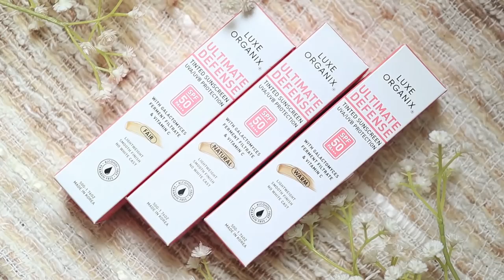GANDANG FLAWLESS SKIN Hatid Ng Luxe Organix Tinted Sunscreen | Kris Lumagui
Hello sa inyo! Masaya ako na nakadalaw kayo sa channel ko.

In today's video pagusapan natin ang GANDANG FLAWLESS SKIN Hatid Ng Luxe Organix Tinted Sunscreen!

FAQ's:
1. Taga saan po kayo?
Malabon City

2. What camera do you use? What editing software too?

3. Kaano ano niyo po si Ana?
Assistant ko siya pag may makeup ako at siya ang umaasikaso sa mga orders sa @mga.pampaganda